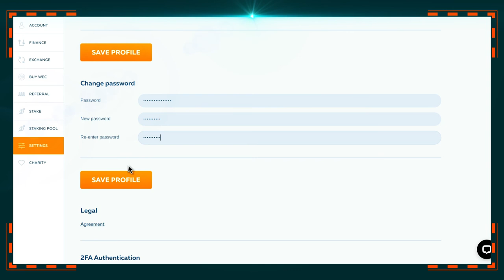Crypto-Accelerator. How to change password.